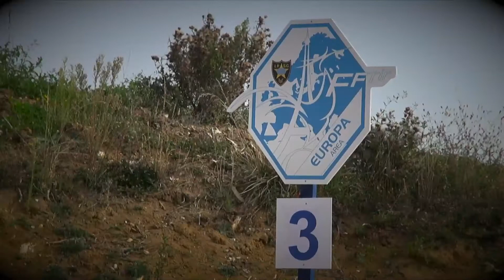2017 - CdM de TSV 2017 Interview d’Ola DAHLBÄCK Suède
– Arbitre IROA